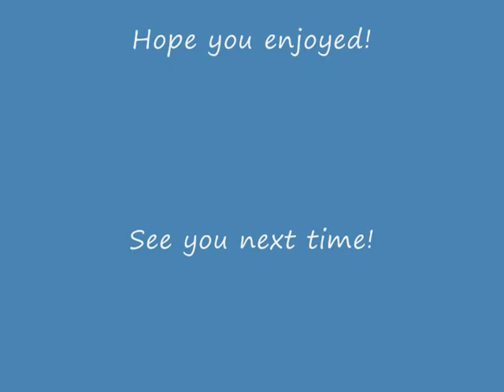Wheelnut's Quest for the End (part 10)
I continue my quest as I go down to the relative safety that is my mineshaft.
This episode, I make my bed, but not yet sleep in it.
I find lava, and a slimey little guy.